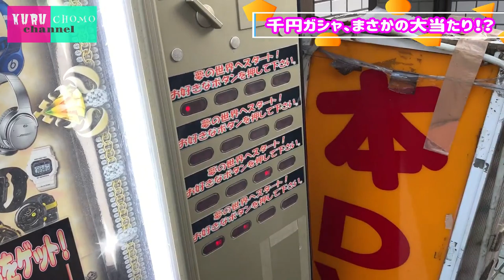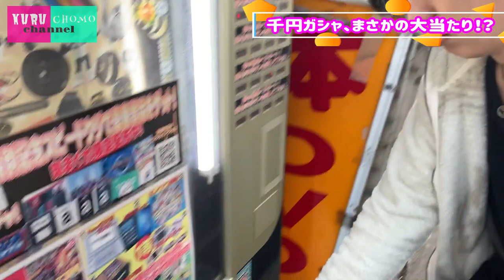SNSで話題の紙飛行機 罰ゲームをかけて飛ばしてみた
本格的に寒くなってきましたが、皆様いかがお過ごしでしょうか？
クルチョモは元気にやってますよ！

こちらを見よう見まねでクルチョモが作って飛ばし、
より遠くへ飛ばした方が勝ち、
負けた方は罰ゲームとなっております！

踝とチョモの血で血を洗う対決、
勝つのはどっちか！？

※罰ゲームの内容は動画内でご確認下さい。